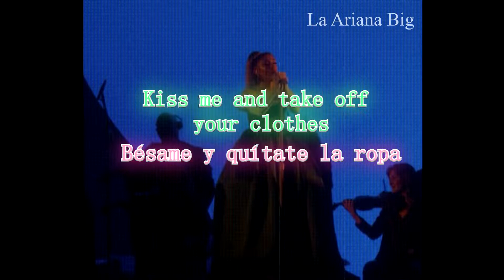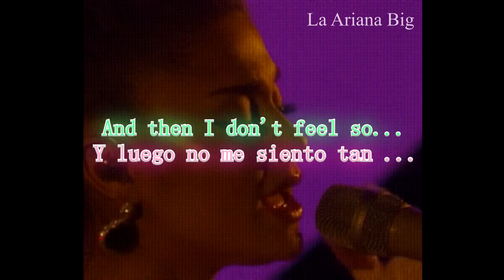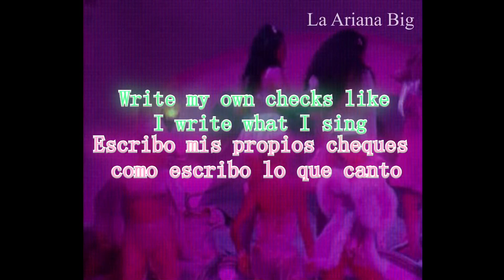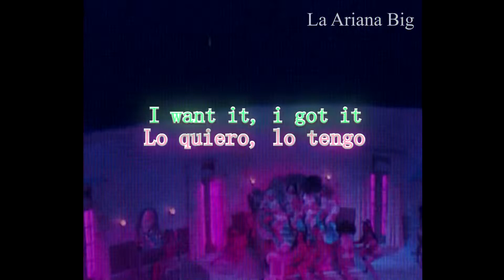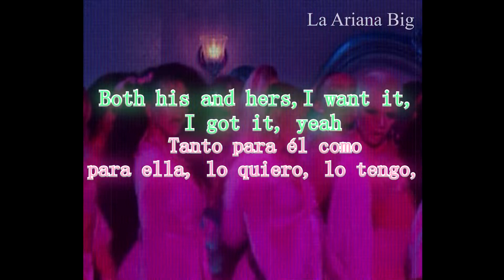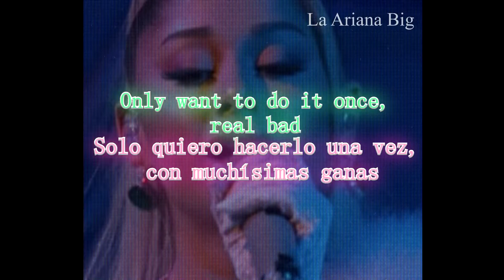Ariana Grande — Performance 2020 Grammys (Lyrics & Sub Español)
Ariana Grande — Performance 2020 Grammys(Lyrics & Sub Español)  with a medley of “imagine”, “My Favorite Things”, “7 rings”, and “thank u, next”.
Canciones:  “Imagine”, “My Favorite Things”, “7 rings”, y  “thank u, next”.